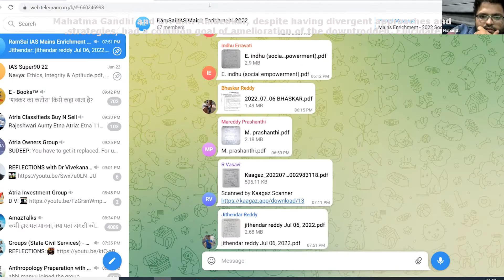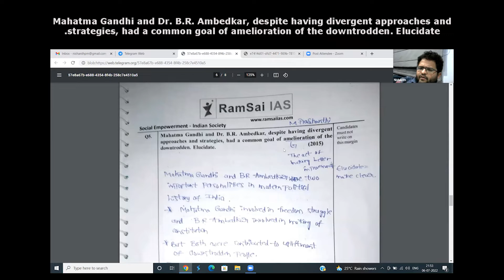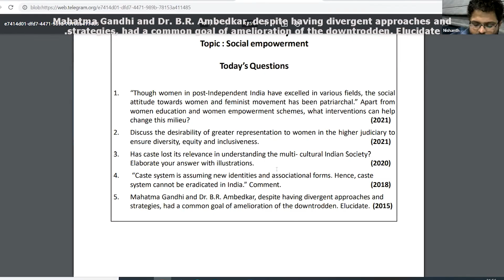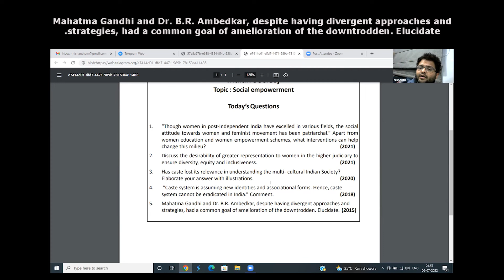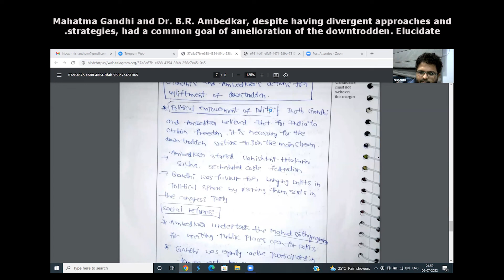Mains Enrichment-22|Social | Indian Society | Social Empowerment - Q5 | 16th July 22 |RamSai IAS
RamSai IAS Offers Foundation & Mains Cum Prelims coaching for UPSC-CSE